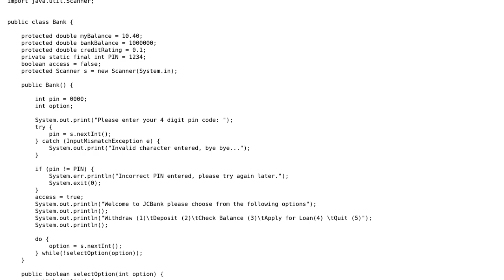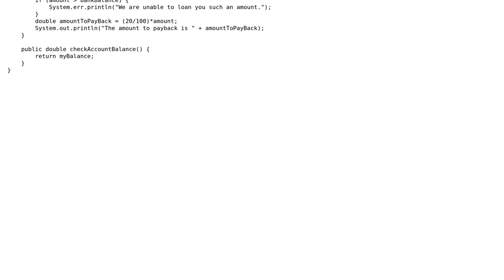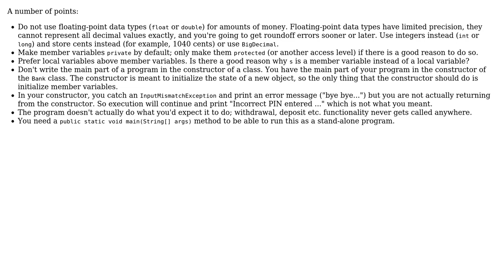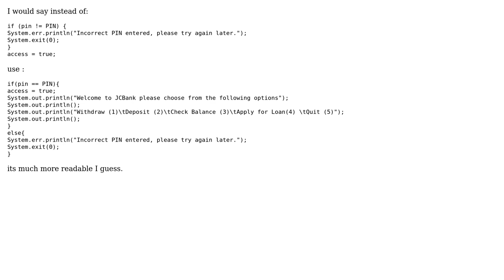Bank transaction system (3 Solutions!!)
Bank transaction system

With thanks & praise to God, and with thanks to the many people who have made this project possible! | Content (except music & images) licensed under CC BY-SA | Music | Images & others | With thanks to user Michael K user John Crossley user Jesper user Jamal user Feras and the Stack Exchange Network Trademarks are property of their respective owners. You are responsible for your own actions.